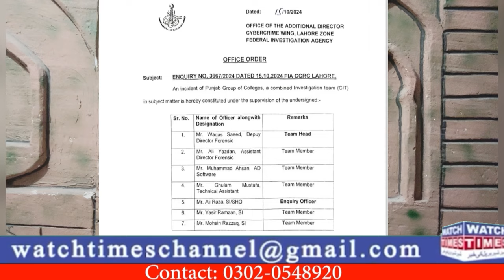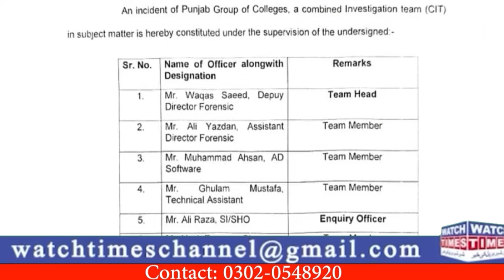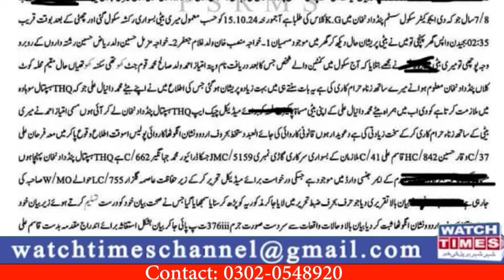Punjab College Incident Latest Update | Educators School main Bache Say Ziyadti | Today PGC Update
Punjab College Incident Latest Update Educators School main Bache Say Ziyadti Today PGC Update Punjab College Incident New Update The Educators School System main Ziyadti Punjab College Gulberg Lahore Campus Latest Update about Girl Incident Jhelum main KG ky Bache ky Sath Canteen Wale Key Ziyadti
Facebook Watchtimes